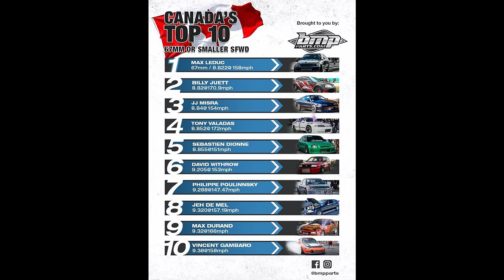1000whp MK3 Golf, The quest begins.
We chat about what's next for our SFWD Volkswagen MK3 Drag car, and what it's going to take to make 1000whp. Car is built to follow the rules of the True Street class at World Cup Finals at MDIR. Our best passes were 9.20 with around 700whp, it's now time to better that.

The spec list is long, but it's running a 16V cylinder head with 06x block. Engine management is Lugtronic.

Special thanks to:
ClutchMasters
Techtonics Tuning
KDN Performance

Camera Gear
Sony ILCE7M2K/B A7 II Mirrorless Camera with 28-70mm Lens. SLR, Black, Compact
Sony FE 20mm F1.8 G Full-Frame Large-Aperture Ultra-Wide Angle G Lens
Seagate Portable 5TB External Hard Drive HDD – USB 3.0 for PC Laptop and Mac
Peak Design Cuff Camera Wrist Strap Black (CF-BL-3)
GoPro HERO8 Black — Waterproof Action Camera with Touch Screen 4K Ultra HD Video 12MP
GoPro Dual Battery Charger + Battery (HERO8 Black / HERO7 Black / HERO6 Black)
GoPro Rechargeable Battery (HERO8 Black/HERO7 Black/HERO6 Black)
ULANZI VL49 2000mAh LED Video Light w 3 Cold Shoe Mounts Type C Charging
DeKaSi 55-in-1 Action Camera Accessory Kit
FitStill Screen Protector for GoPro Hero 8 Black

Tools
Lincoln 3601 Pressurized Oil Drain
MaxxHaul 80681 Solid Rubber Heavy Duty Wheel Chock with Eyebolt, 2 Pack